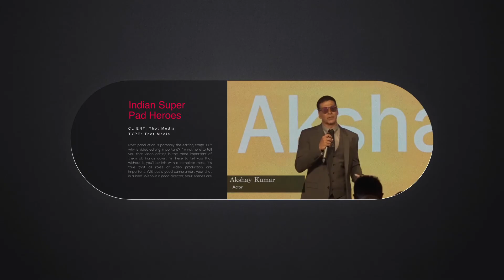CV SHOWREEL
This Template for You, If You Want to Share Your Resume, Cool Way to Tell Your Story and Share  to Interested Company or  Clients

Present your resume in a minimalistic motion graphics style.
Details:

* Completely Modular Project
* Easily Re-Time compositions
* Easy to use – User Friendly
* 21 Media Placeholders
* 171 Text Placeholders

Included Sections:

* Intro Title
* Basic Info
* Software Skills
* Expertise
* Work Experience
* Education
* Awards
* My Work Title
* Portfolio
*  Outro Title